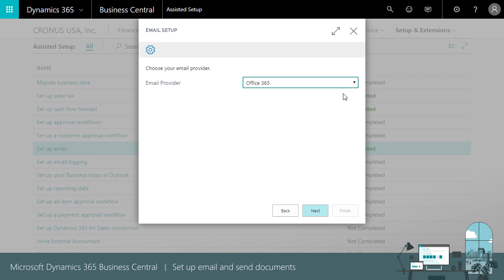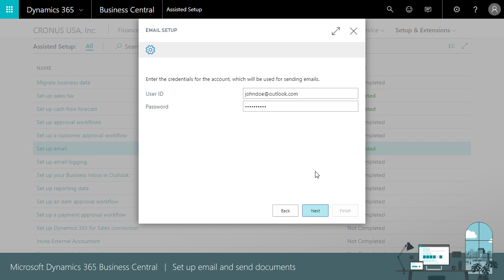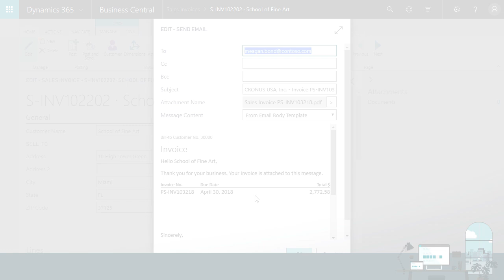How to set up email & send documents in Dynamics 365 Business Central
Learn how to integrate an email account with Business Central so that you can send messages that include information from Business Central without having to switch apps. This video demonstrates how Microsoft Dynamics 365 Business Central users can take simple steps to start sending messages directly from Business Central.